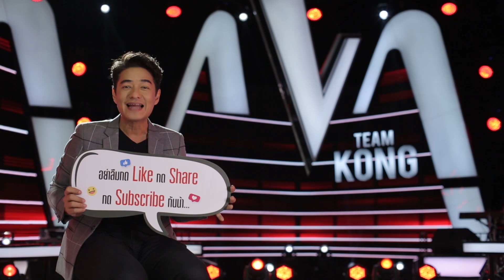นิสนึง - รักเธอนิรันดร์ - Live Show - The Voice Thailand 2018 - 18 Feb 2019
นิสนึง - อรรัศมิ์ดา โรจนเตชสิริ
เพลง : รักเธอนิรันดร์
ทีมโค้ช : ก้อง สหรัถ

ทุกวันจันทร์เวลา 20.15 น. ทางช่อง PPTV HD36 รับชมย้อนหลังที่แรกก่อนใครทาง LINE TV เวลา 24.00 น.